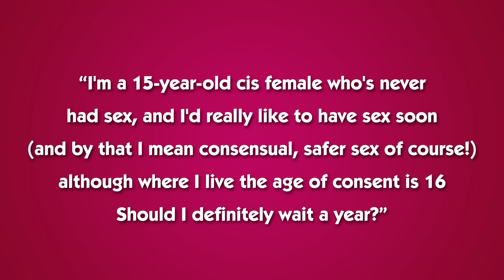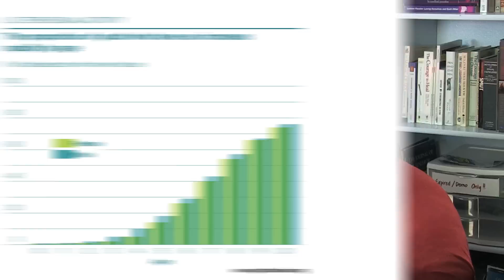Age of Consent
This video about the age of consent, specifically one young person's question about whether or not to wait until she reaches to have sex, is complicated. There are many nuances to the law depending on where you live and the law itself can be harmful when it's intent is to help.

It's not the last time we'll cover age of consent but in the meantime stay curious and use other resources learn more. These are some of the ones I've found helpful:

We put out a new sexplanation each week. You can also find us in these places: